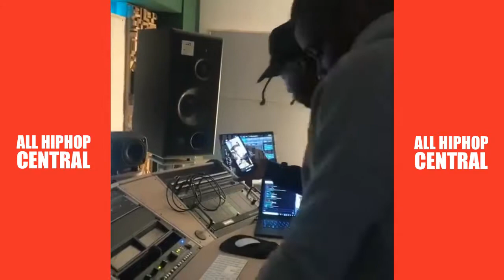Tory Lanez in the studio previewing new music 🎶 🔥 or 💩?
Tory Lanez in the studio previewing new music